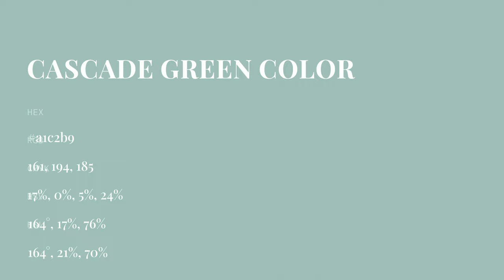Cascade Green color a1c2b9 hex color - Green color - Warm color a1c2b9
What color is Cascade Green ? a1c2b9 hex color - Green color - Warm color a1c2b9

Hex a1c2b9 Color Code is also known as Cascade Green color.

Hex a1c2b9 Color code in RGB color code model is created after adding 63.14% red color, 76.08% green color and 72.55% blue color.
Hex a1c2b9 Color code in CMYK color (process color) code model is generated after subtraction of 17% cyan, 0% magenta, 4% yellow and 23% black.